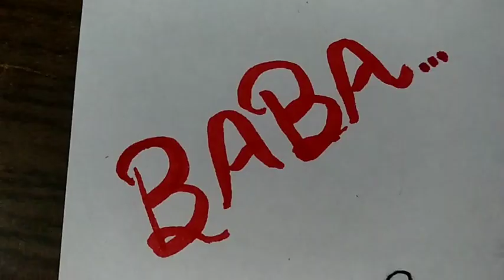Super Star Rajinikanth pencil sketch || Baba poster pic pencil sketch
► Used things
1. Pencil Name : DOMS ( ZOOM ULTIMATE DARK )

2. Cotton buds
(You can use  Paint brush /makeup brush or  Blending Stump instead of this cotton buds)

3. Tissue paper

and enjoy the drawings.

MANJU ARTS